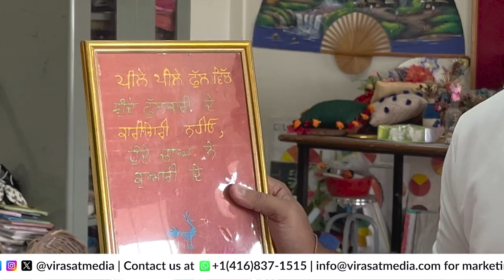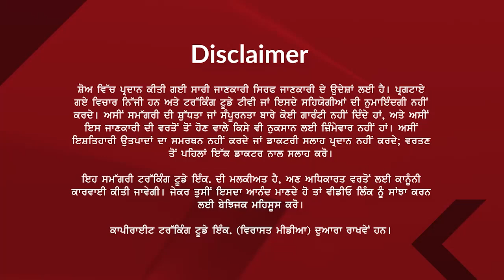ਜਾਣੋ ਛਿੱਕੂ ਕੀ ਹੁੰਦਾ ? ਪੁਰਾਤਨ ਵਿਰਾਸਤੀ ਚੀਜ਼ਾਂ ਜਿੰਨਾ ਬਾਰੇ ਤੁਸੀ ਨਹੀਂ ਜਾਣਦੇ | Virasat Tv